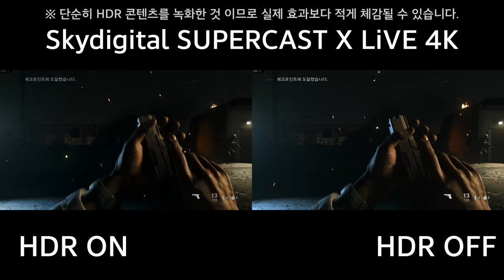스카이디지탈 SUPERCAST X LiVE 4K, HDR 테스트